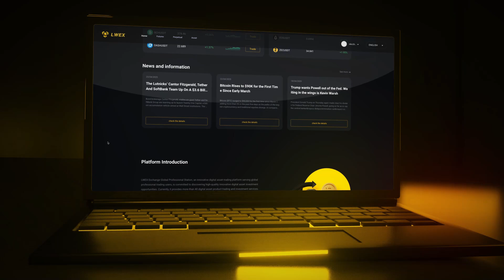LWEX Studená Peněženka Skutečné Vlastnictví Aktiv pro Uživatele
LWEX implementuje skutečnou studenou peněženku s offline podpisy a hardwarovou izolací, vrací uživatelům plnou kontrolu nad jejich krypto aktivy.